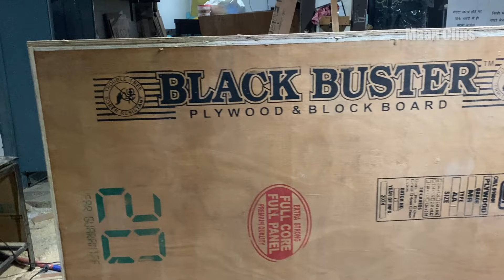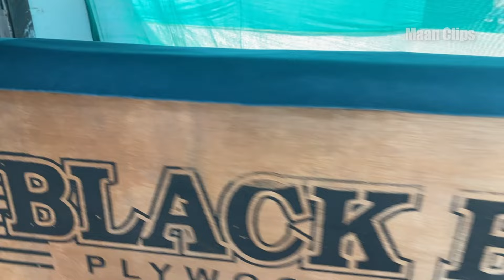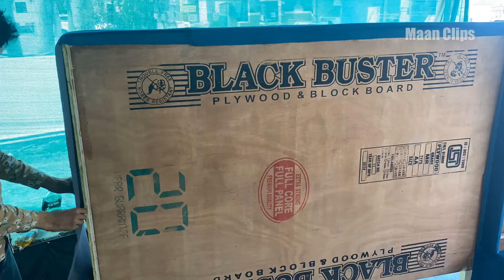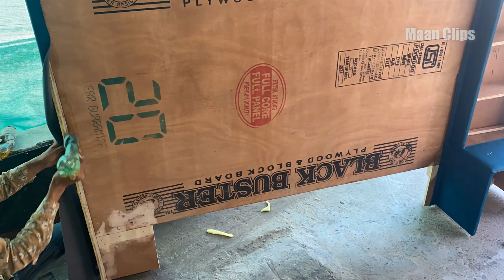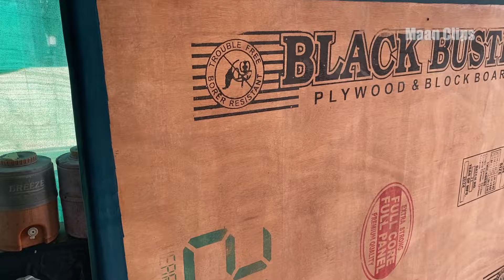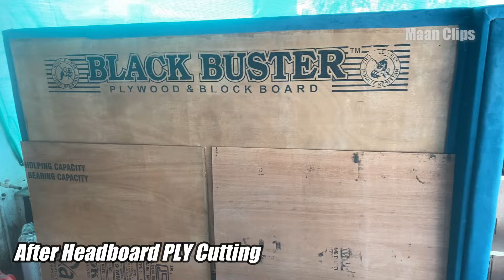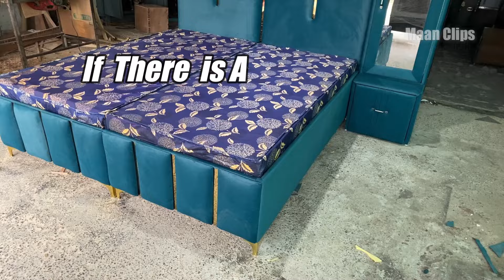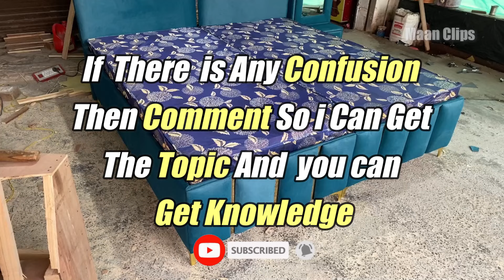Easy DIY Creative Design Tufted Headboard & bed Box | Step By Step Making | maan clips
All Types of Furniture are Available Here in  Good Qualities  At  Very Reasonable Price / Dining Table .BED.SOFA.CHAIR.SOFA CUM BED. LED PANEL.WOODEN & IRON ALMIRAH.
OFFICE CHAIR.ETC
                                      We  PROVIDE All Products in Good Quality

in This Video i Will Show You How To Make Bed Headboard And Bed Box in Fabric

How To Build A Storage Bed with Drawers
Easy DIY Bed Platform (with plans!) | How To Make
I Made A Floating Bed And The Result Exceeded My Expectations
Bed Headboard Making Process
Easy DIY Bed Platform
DIY Castle Joint Platform Bed made w/ 2x4's Buy vs. DIY
Headboard in a soft frame diamond tufted pattern.
double bed कैसे बनाएं
how to make a wooden double bed

Creative Design
DIY channel tufted headboard
How to make a headboard
How to make a headboard frame
Homemade headboard ideas cheap
How to make a fabric headboard
How to make a padded headboard with buttons
DIY upholstered headboard kit
Make your own headboard kit
How to make a headboard for a king size bed
DIY tufted headboard with cardboard
How to make a padded headboard for a queen size bed
headboard design
double bed ke design
new sofa design
sofa
sofa cover
sofa design
bed gaddi design
bed room furniture
carpenter
double bed making process.
Chester Sofa Bed
Chester Field Head DIY Full Making Process
DIY Platform Bed Made
How To Make Tufted Headboard for Bed
Start to finish to make your own
upholstered, tufted-style headboard.
how we made this,  We used a sheet of plywood, thick foam, quilt batting, fabric, roofing nails, and button cover kits to create a budget-friendly headboard for a large, king-sized bed.

Professionally crafted appearance. Expensive looking button pattern. Lush and luxurious feel (thick, high density foam). High quality materials and supplies that meet industry specs for upholstery. Custom sized.

& press Bell 🔔also for latest new updates daily !!!